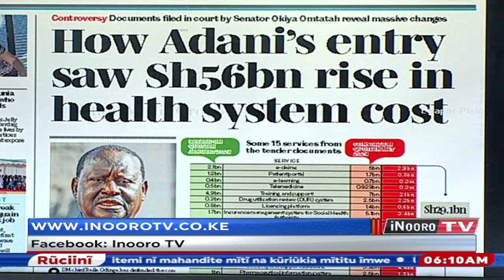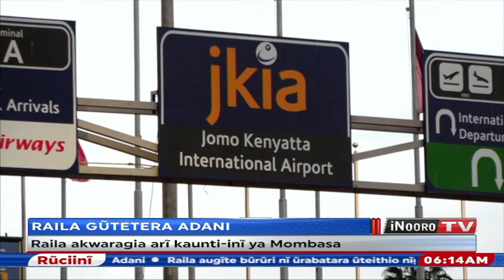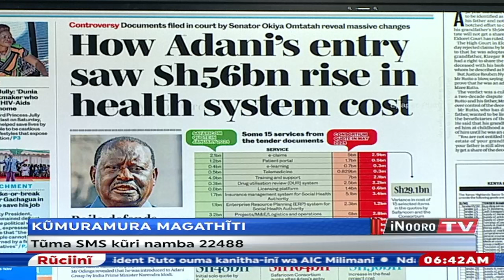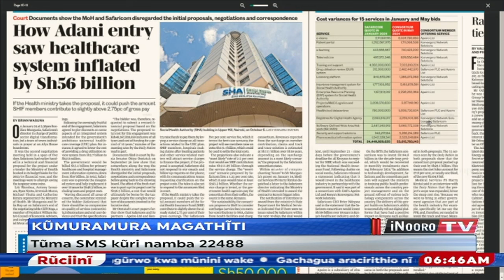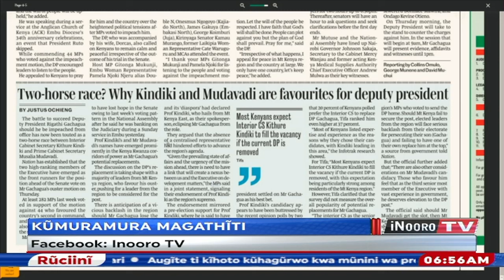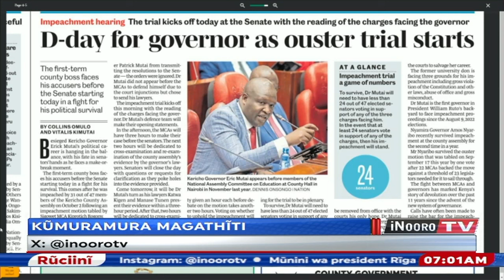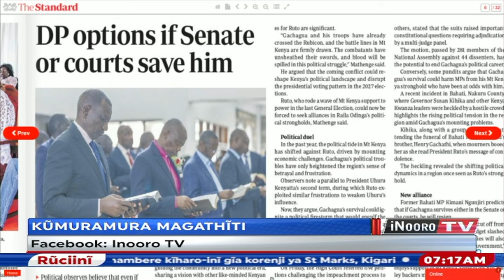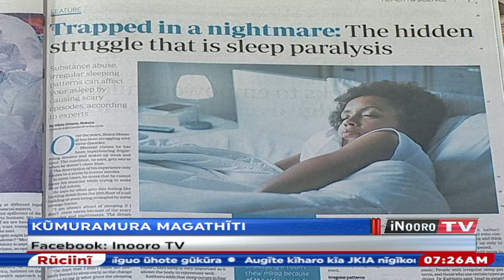Kũmuramura Magathĩti (14/10/2024)